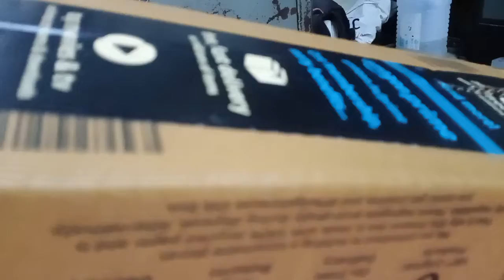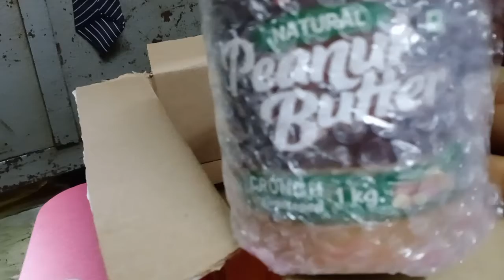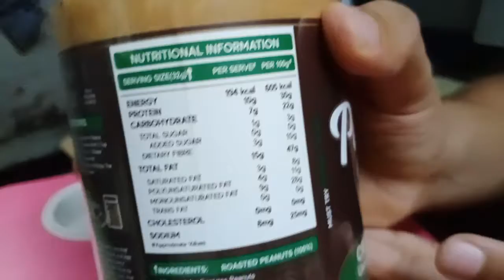100% real alpino penaut butter crunch unboxing Live| Best for GYM after workout BY MAYUR NARIGARA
Hello guys me aapke liye le aaya hu alpino penaut butter crunch unboxing Live videos for this Carefully study of the way.